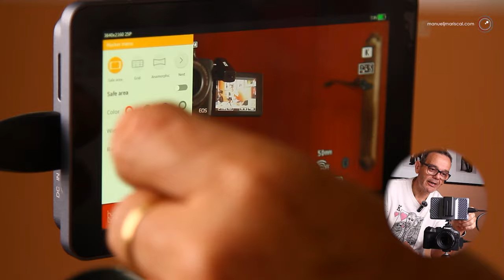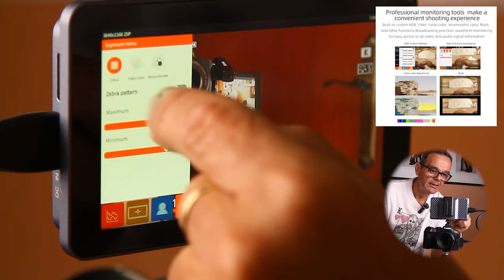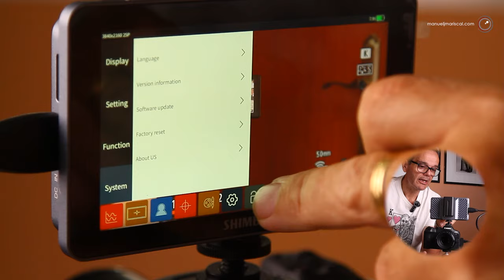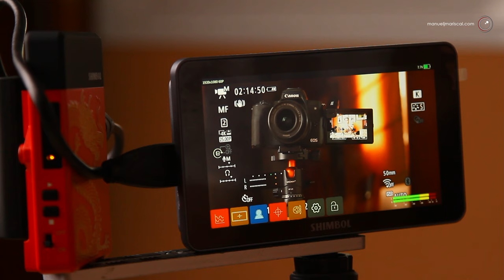Shimbol M5 y TP mini. Un pasito más para empezar en la producción de vídeo.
Si quieres dar un pasito más en tus producciones de vídeo, puedes empezar con estas herramientas básicas. Aquí lo vemos... y aquí tienes más información.

Monitor M5  Transmisores TP- Mini, un conjunto ideal.

Mi Equipo